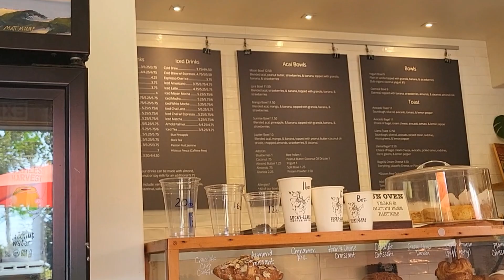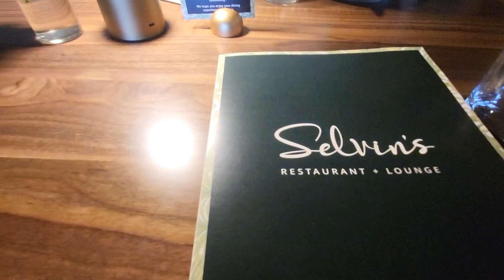Fun Day in My Life 🌄 • Vlog || Laila McGill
welcome back, everyone! today's vlog is a fun day in my life. In this vlog I go to the beach,  stores, and a restaurant ❤️